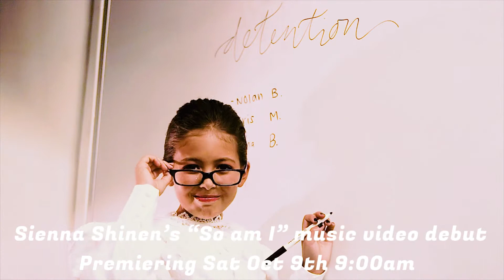Sienna Shinen in 'So am I' - premiering SATURDAY OCT 9th 9:00am!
Tune in to support Sienna and see this fun video with a great message for today! 9:00am Saturday, October 9th on HPA's youtube channel! Backing track used with permission from karaoke-version.com and tencymusic.com